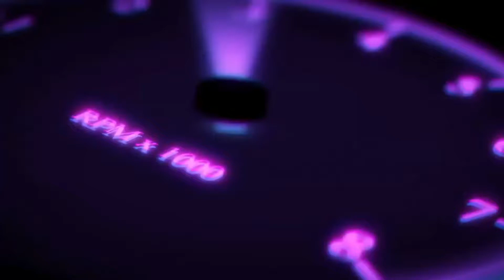TELLING WASSAP CHALLENGE 😱🔥🔞| SHE BEND IT DOWN TWICE😱🔥🔞| 2021!!!